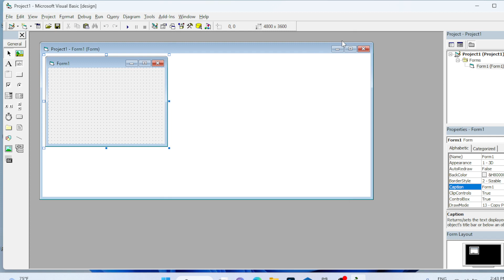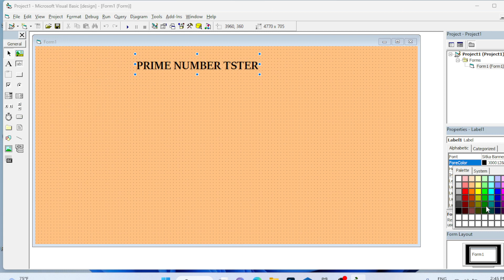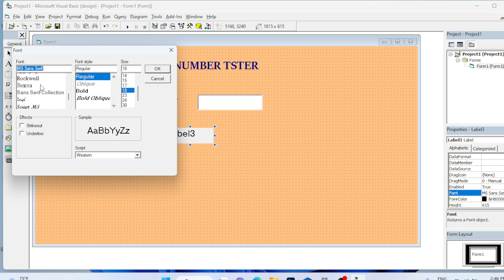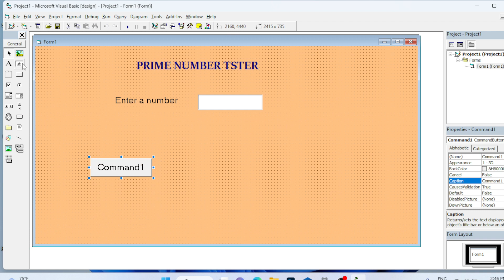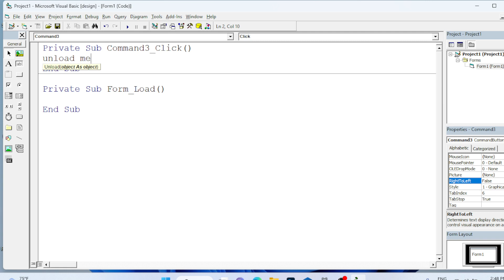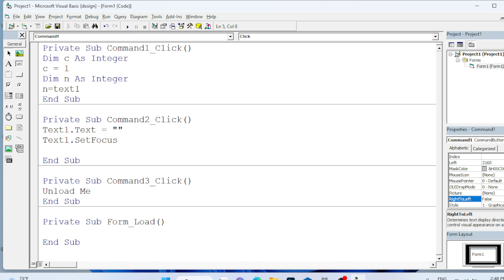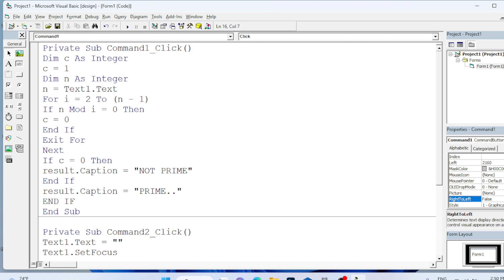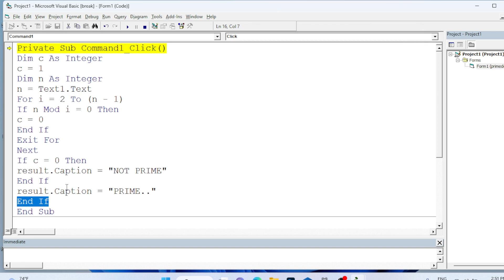vb6.0 //BCA Syllabus//Prime number app||Prime number tester in vb6.0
this video is about visual basic programming language basics.lets learn together
every concepts are clearly explained step by step in english
keep supporting for more contents
this video is about creating Prime number tester App

keep supporting. for more content😊😊

vb prime number